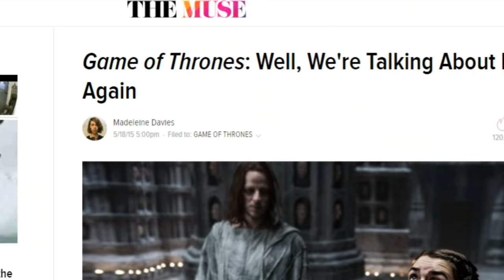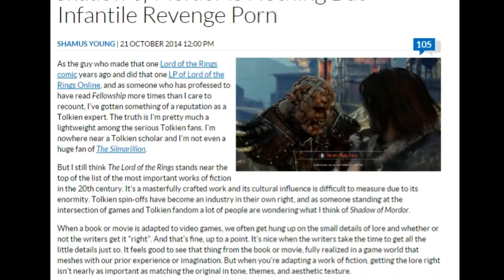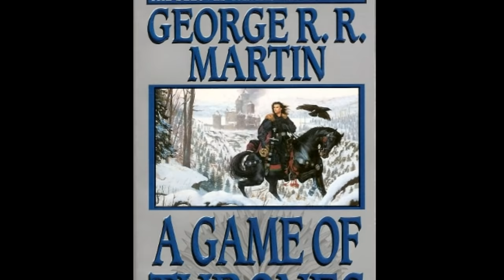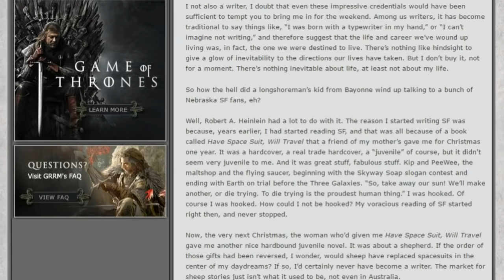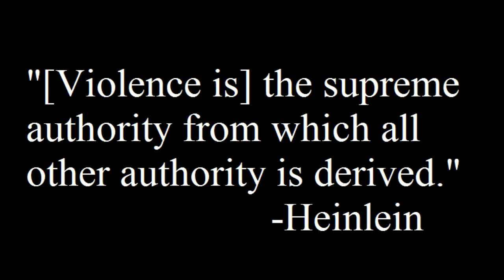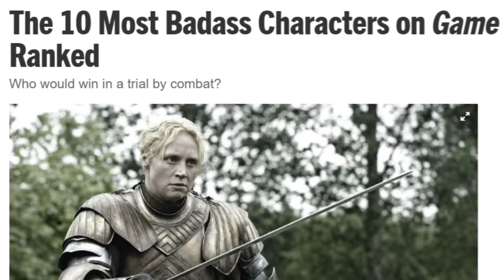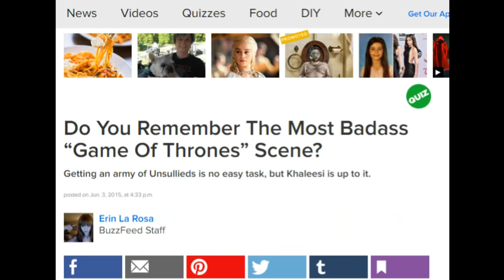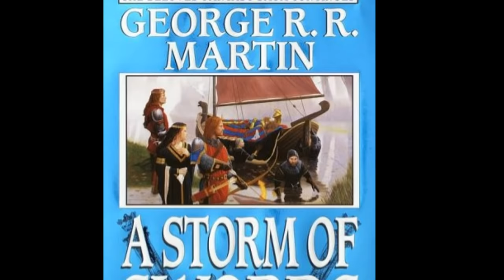TUN: Blame of Thrones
If tomorrow's episode has Maribald in it I'm gonna look at least a little bit dumb.

More videos are coming, in what is by my exacting standards a timely fashion.

Added on 6/6: I want to mention something about Heinlein - in the video I refer to a certain type of nihilistic-ish philosophy as "Heinleinian," which is a reference to the specific Heinlein quote I used, rather than a reference to my reading of Heinlein in general. I don't necessarily agree with Heinlein's politics, but they are much more nuanced than this video might lead you to believe.

Over the first part: Game of Thrones opening credits music
The Spirit of Martin: King Kunta (Instrumental), Kendrick Lamar
The last bit: Swimming Pools (Instrumental), Kendrick Lamar